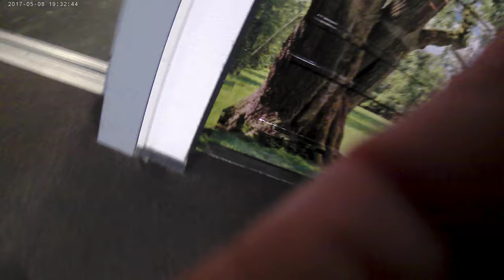enne koezer 31 december 2020 gefilmd